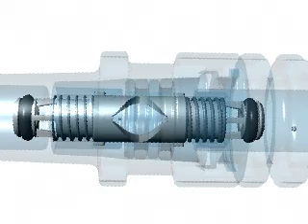See Inside KENT Systems Quick Coupling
The most powerful aspect of our product is our Patented Cam Valve.  Through
ergonomic testing, we have found that small,
large, weak and strong, all hands work well with
KENT Systems couplings. This patented valve design allows the user to connect and disconnect the coupling at high pressure without fighting the line pressure.